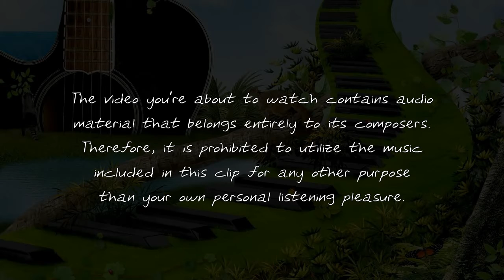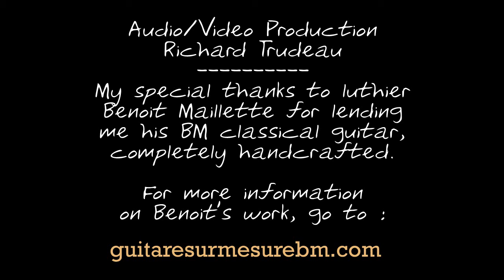Children's Song # 1 (Chick Corea/Lee Ritenour)_RT's VOEB - 18 October 2016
Children’s Song #1 (Chick Corea / Lee Ritenour)_RT’s VOEB – 18 Octobre 2016
Annemiek Beex : Piano.
Fred White : Synthesizer, Bass, Percussions.
Richard Trudeau : Classical Guitar.
This piece was originally composed by jazz pianist Chick Corea for his Childrens Songs album released in 1984. It was then borrowed by Lee Ritenour who was inspired to compose an extension segment which resulted in this beautiful and soft jazz piece.
When I heard this arrangement for the first time, It grabbed me immediately and I wanted to make a cover of it real bad, sooner or later. When the time came to recruit musicians for the project, my two wonderful musician friends Annemiek and Fred came to mind in a flash without any hesitation. It was clear to me that I wanted to record this song with both of them. Annemiek’s unique touch and Fred’s amazing musical ear was exactly what I needed to go around this one… I’m very proud of the final result !

The original Chick Corea part is a very tricky thing to comprehend as it was built with a very awkward structure. Beat #1 is supposed to be on the G note, but I’m hearing the song in a different way even after a thousand listens. It makes more sense to me to place the second note which is E on the down beat # 1... by this I mean that the G note is the anticipation up beat note to the start of the count… on E. Still, I’m able to hear it as it was written, but it’s very hard to keep the focus throughout the whole song especially when the melody kick’s in… Very strange, but surely the work of a genius and a very good exercise for the brain. It’s quite okay for me since it’s a beautiful piece from both angles anyway…

Jazz music is one of the main route to my musical identity… I composed a lot of jazz oriented music in my early twenties and my love for that type of music has always been there as far as I can remember. I will be featuring a lot more jazz oriented material in the future because it’s part of who I am…

I hope you will all enjoy the band’s effort to try to bring justice to this delightful music piece.

Richard